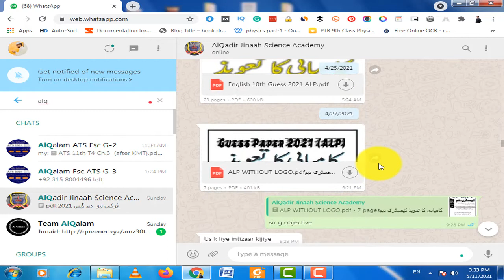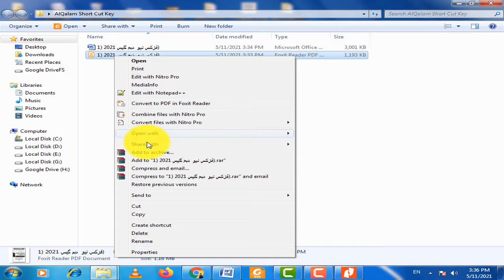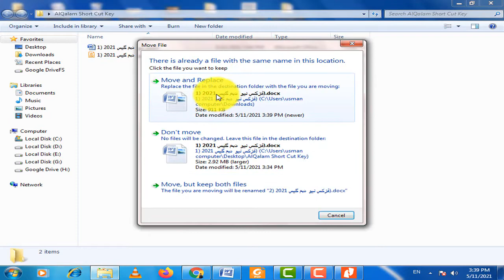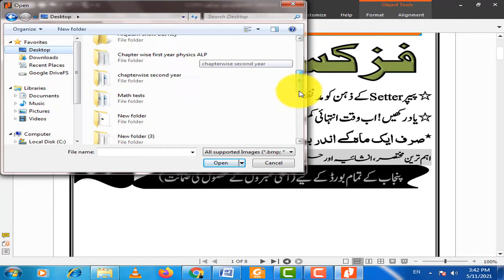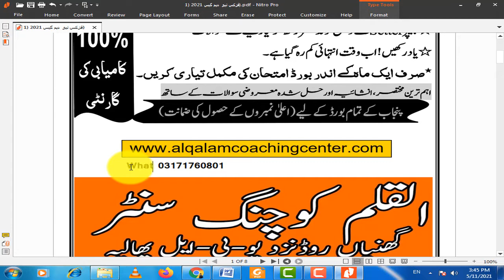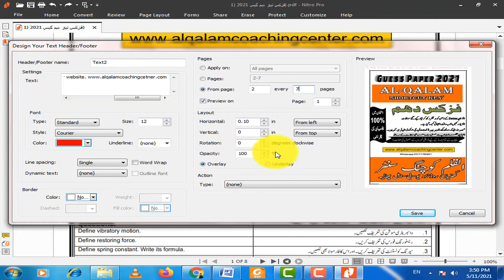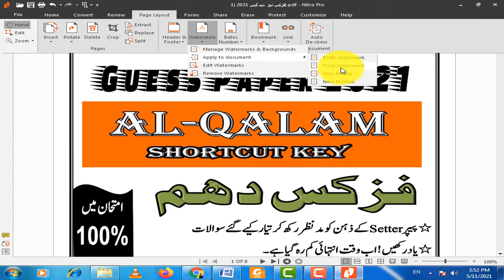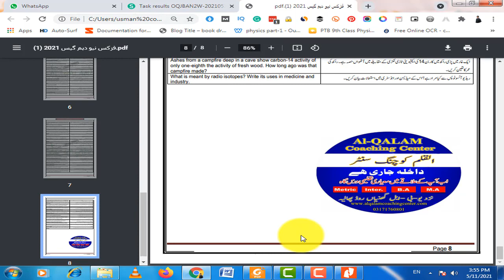How To Edit PDF and Remove Watermark With Nitro Pro PDF editor | Edit PDF Files for Free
This video is about  How To Edit PDF and Remove Watermark With Nitro Pro PDF editor | Edit PDF Files for Free        . In this video you will learn about the   How To Edit PDF and Remove Watermark With Nitro Pro PDF editor | Edit PDF Files for Free    How To Edit PDF and Remove Watermark With Nitro Pro PDF editor | Edit PDF Files for Free           .After watching this video your concept related to             will be cleared. So Don't Forget to ask the question regarding this    How To Edit PDF and Remove Watermark With Nitro Pro PDF editor | Edit PDF Files for Free                 this if you have any question.

                    __/Usman Mustafvi Social Links \_

Thanks and Love

If you have any question about this video so please post your questions in the comment, I will try my best to help you :)